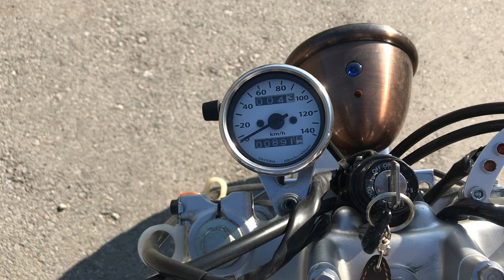No. B10075 YAMAHA TW200